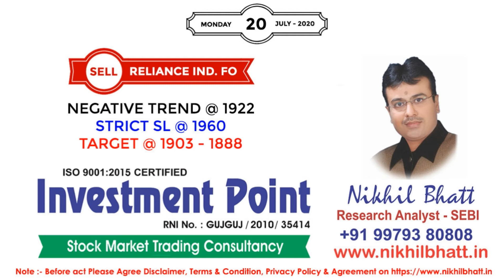INVESTMENT POINT FOR THE DATE - 20.07.2020